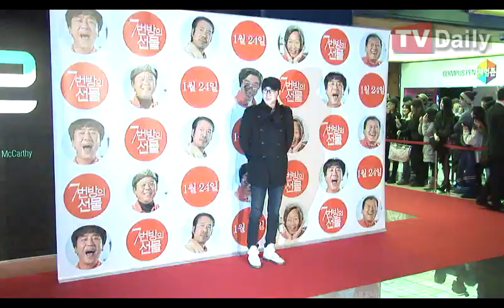李升基、姜志煥出席新片試映會 爲前輩柳承龍加油